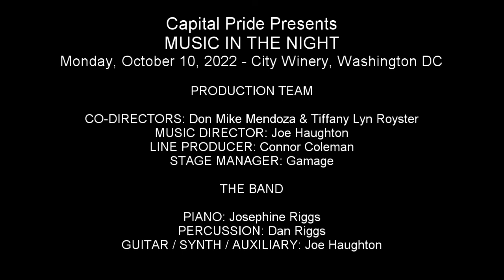Conrad Ricamora - "Being Alive" (Company)